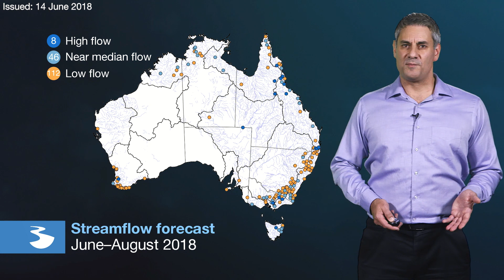First look at the Climate and Water Outlook for July to September 2018, issued 14 June 2018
The mid-month Climate and Water Outlook video provides a first look at likely rainfall, streamflow and temperature for the next three months.
The next Outlook video will be available on 28 June 2018